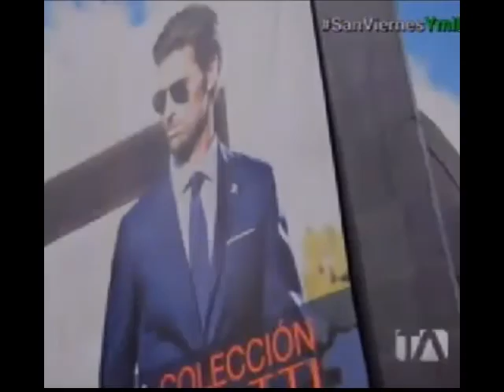Jorge Celedon en "Yo me llamo" Ecuador gala 71 6/27/2014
Video: ▶ ecuador Jorge Celedon en "Yo me llamo" Ecuador gala 71 6/27/2014